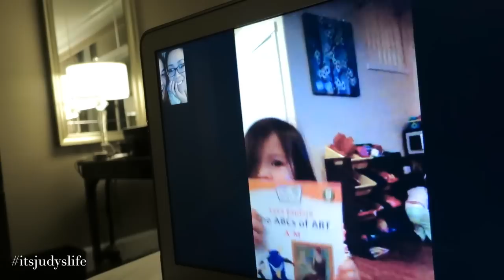BACKYARD WATER FUN!!! - June 29, 2015 - ItsJudysLife Vlogs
Today Benji and i visit Youtube HeadQuarters for the Youtube parent panel and the girls get their very own waterpark in our backyard! Tune in for a new itsjudyslife vlog everyday at 12PM PST!

Judy's Links

Benji's Links

Vlog Camera We Use:

Blendtec Blender